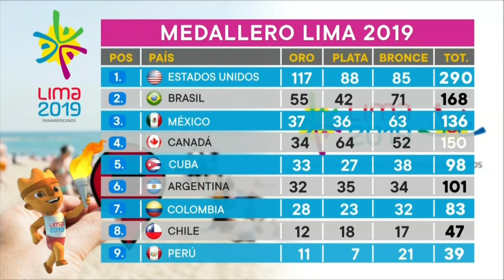Lima 2019: el récord histórico de Perú en el medallero final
Los Juegos Panamericanos Lima 2019 fueron un rotundo éxito y marcaron un hito histórico para el deporte peruano. Y es que nuestro país ha conseguido un resultado histórico en estos Juegos, pues se ganaron 39 medallas: 11 de oro, 7 de plata y 21 de bronce.